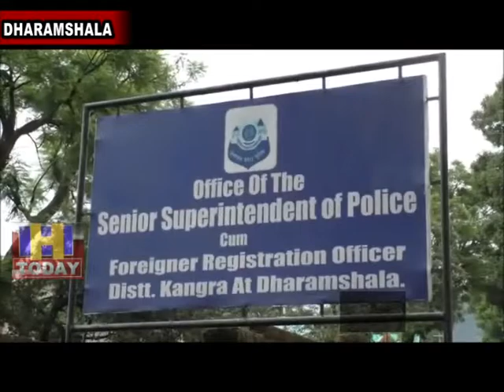19 JULY N 6 IPS officer Vimukat Ranjan appointed the district superintendent of district Kangra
प्रधानमंत्री नरेंद्र मोदी की टीम में रहे वरिष्ठ अधिकारी अब जिला कांगड़ा के पुलिस अधीक्षक का जिम्मा संभालेंगे प्रधानमंत्री नरेंद्र मोदी के टीम का हिस्सा रहे इस अधिकारी कि सेवाओं का लाभ जिला कांगड़ा को मिलेगा